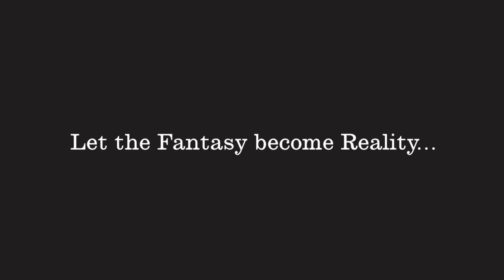After Spanking Creme von Fifty Shades of Grey bei AMORANA.CH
Die After Spanking Creme lindert den Schmerz nach Bondage Abenteuern und pflegt intensiv die Haut. Hier kannst du die After Spanking Creme kaufen: